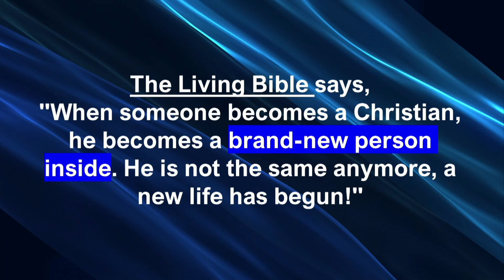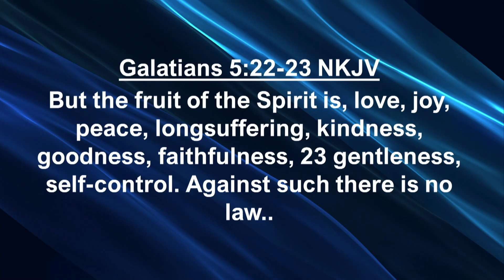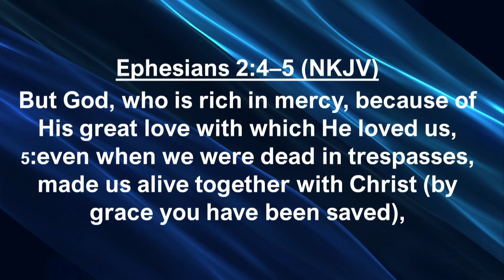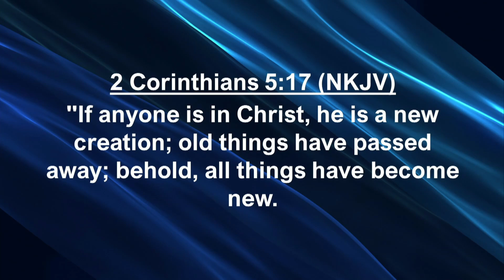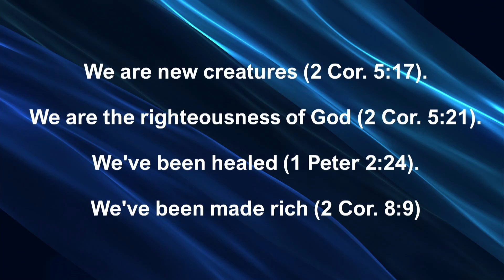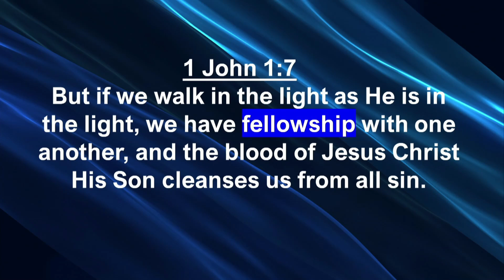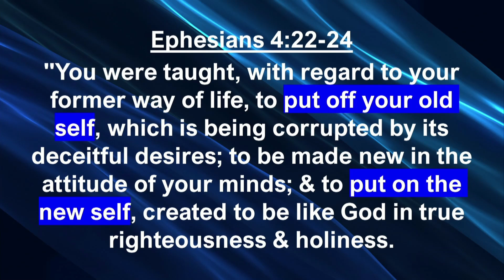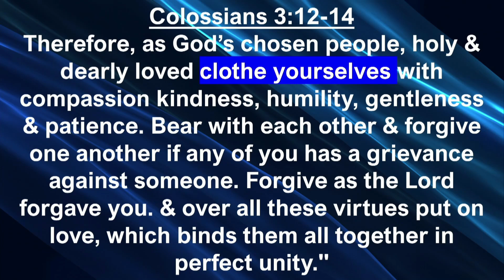Knowing who you are in Christ | Ps Charlie Ventieri